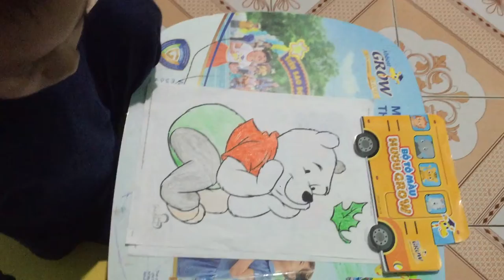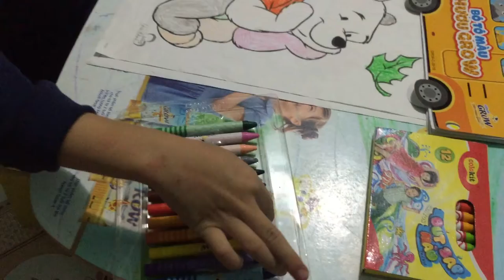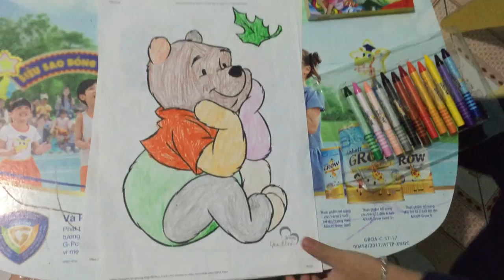Nguyễn Trung Hiếu Tập Tô Màu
Nhìn cách phối màu rất lại mắt cho các bạn tập tô
Kênh của Nguyễn Trung Hiếu